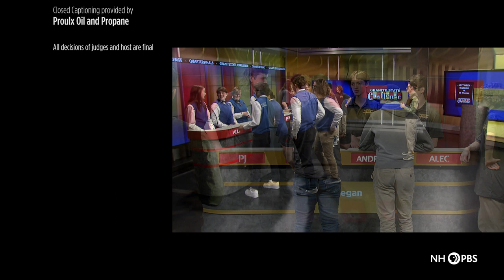Merrimack V. Souhegan - Granite State Challenge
Merrimack High School takes on Souhegan High School in this round two match.